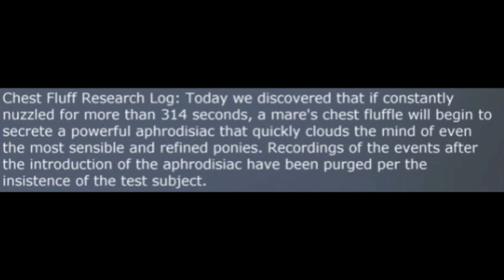"For Science" MLP comic dub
Just for Science? Rigggggght
MLP: FIM is owned by Hasbro